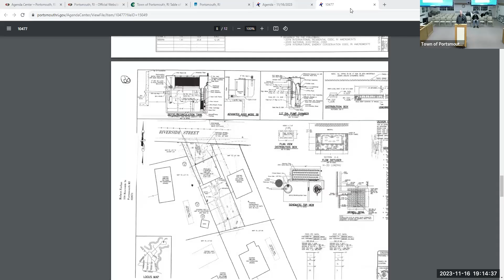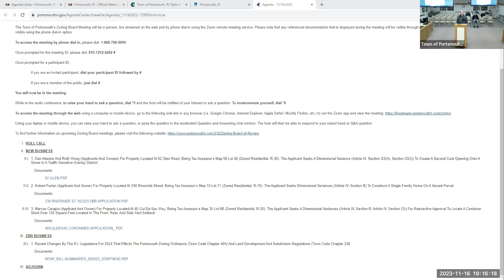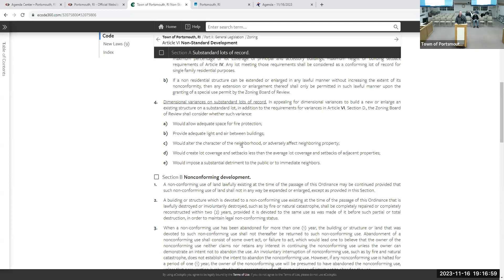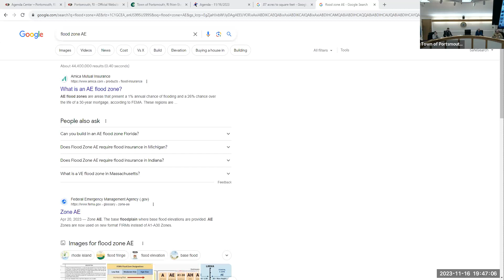Portsmouth Zoning Board Meeting - 11/16/23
Portsmouth Zoning Board Meeting for November 16, 2023.

Dan Abedon and Ruth Wong (applicants and owners)
Robert Furlan (applicant and owner)
Marcos Carapia (applicant and owner)

Recent Changes by the R.I. Legislature for 2024 that effects the Portsmouth Zoning Ordinance (Town Code Chapter 405) and Land Development and Subdivision Regulations (Town Code Chapter 236)